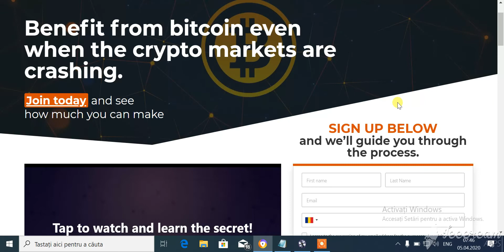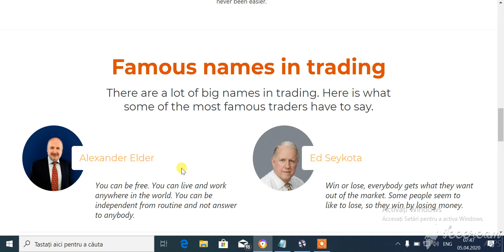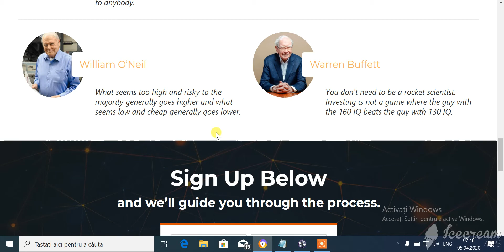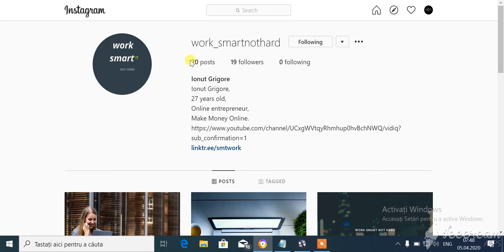How to make money online in 2020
Best solution for making money online in 2020.
Here is another methods created by me speal for my people, for my country.
Please support me with a like, a comment and subscribe to my channel so you can be the first to know when I am creating new value content like this one.